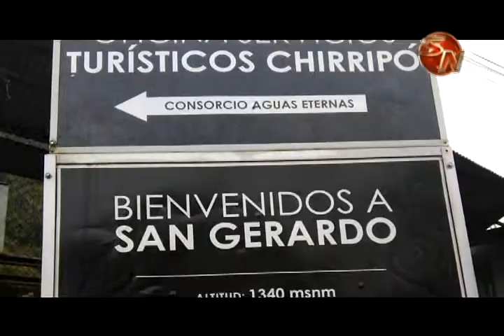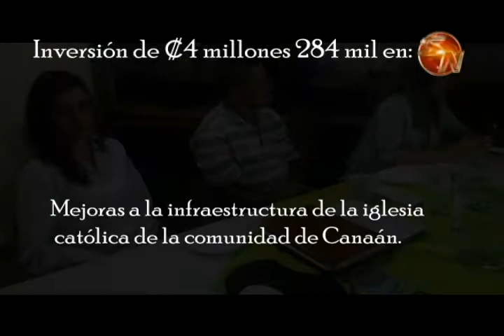Consorcio de Aguas Eternas distribuyó 63 millones generados tras servicios no escenciales